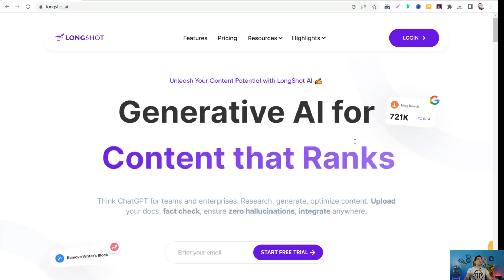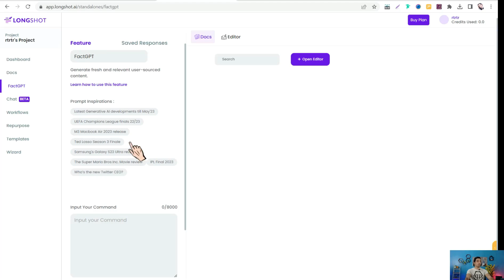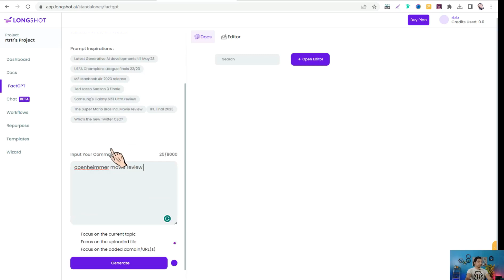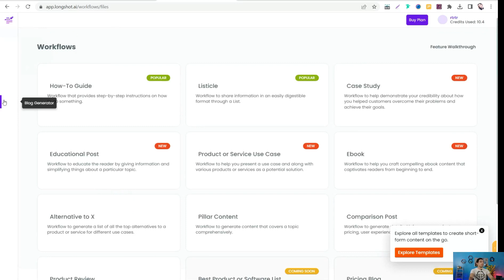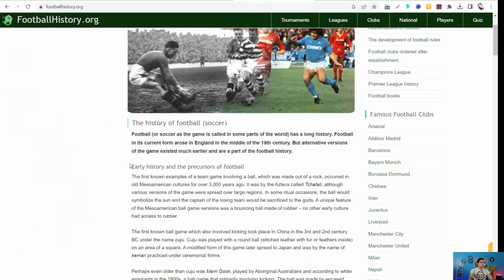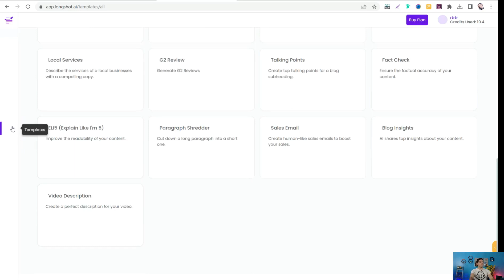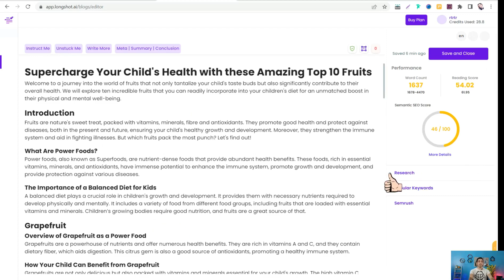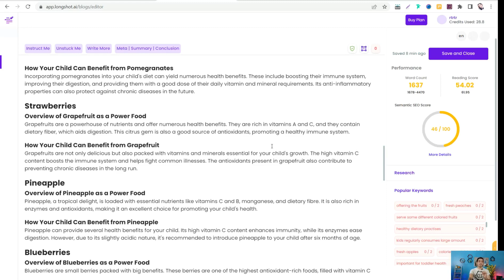بديل chatgpt مجاني لمعلومات حديثه جدا ومقالات متوافقه مع السيو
موقع ذكاء اصطناعي هيحل محل ال CHATGPT بمعلومات حديثه بعد 2021 بشكل مجاني بالاضافه الي الحصول علي مقالات من اي نوع متوافقه مع السيو بنسبه 90 في المائه في اي مجال انت تريده والكثير من الادوات الرهيبه في هذا الموقع اللي سوف تساعدك حقا في العمل علي الانترنت بشكل مريج ومربح بأذن الله في عصر التكنولوجيا والذكاء الاصطناعي مث الربح من المقالات وانشاء الكتب و مراجعات الافلام  والمنتجات والكثير جدا .

👌مصادر لابد منها لشغلك علي الانترنت👌
🧑‍🚀افضل 150 موقع مهم لاي يوتيوبر
🛒افضل 30 موقع لانشاء صفحات الهبوط للافلييت ماركتنج
🎬افضل 10 مواقع لتحويل المقاله الي فيديو احترافي

🎯افضل 15 اداه للترويج علي موقع بنترست
🎬افضل 28 موقع للحصول علي فيديوهات مجانيه
🧠اداه مجانيه بالذكاء الاصطناعي تستخدمها حتي بدون تسجيل

🎥افضل موقع لتحويل النص الي فيديو بالذكاء الاصطناعي
🧿📌افضل اداه احترافيه للبحث في موقع بنترست
🟢افضل موقع علي الاطلاق للحصول علي موكاب احترافيه
💎اكبر منصه للحصول علي تصميمات جاهزه وجرافيكس وخلفيات
📚منصه themeforst
اكبر منصه للجرافيكس ولوازم الفيديوهات والصور عاليه الجوده

قائمه الربح من الانترنت بأحترافيه للمبتدئين بطرق رائعه:
قائمه ادوات ومواقع  خرافيه ستفيدك جدا في الربح من الانترنت :
قائمه تشغيل الربح من اليوتيوب بدون ظهور الوجه

قائمه احتراف موقع كانفا  للمبتدئين :
قائمه احتراف الترويج علي منصه بنترست :
قائمه احتراف الترويج علي انستجرام :
قائمه كورس موقع ريدبابل للطباعه عند الطلب :
ستجد باقي القوائم في القناه بالاعلي